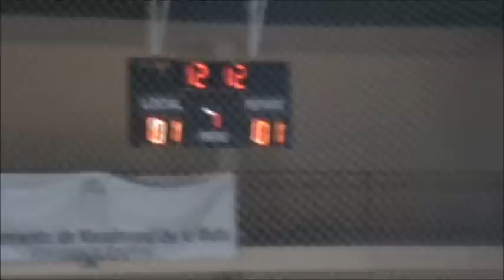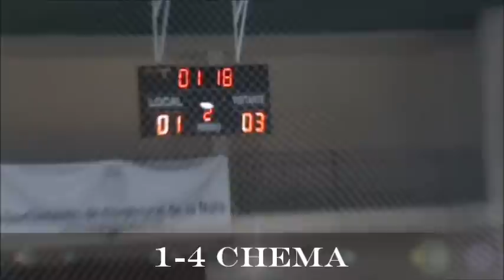J.22º, Navalmoral FS - Ciudad de Móstoles (Madrid). Temp. 12-13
RESUMEN DE LAS MEJORES JUGADAS DEL EQUIPO NAVALMORAL FUTBOL SALA DE NAVALMORAL DE LA MATA CACERES. GRUPO 4 DE LA SEGUNDA DIVISION B DEL FUTBOL SALA NACIONAL. JORNADA 22 ENTRE LOS EQUIPOS NAVALMORAL FUTBOL SALA Y MOSTOLES  FUTBOL SALA. RESULTADO 1-4